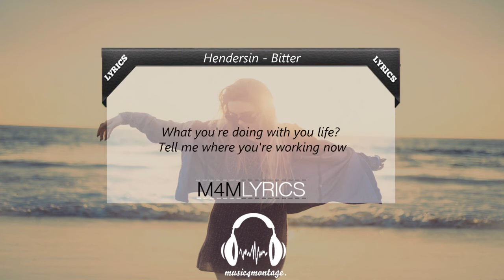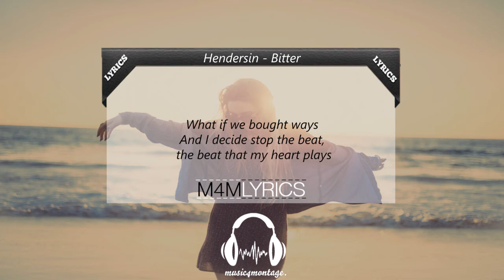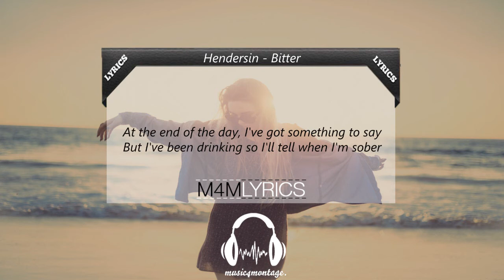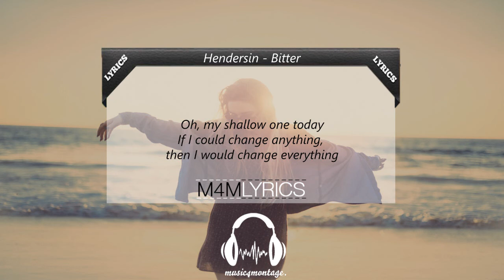Hendersin - Bitter | Lyrics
This is my YouTube channel called "M4MLyrics" on this channel
I upload the best daily lyric videos of non-copyrighted rap songs!

Thankyou!